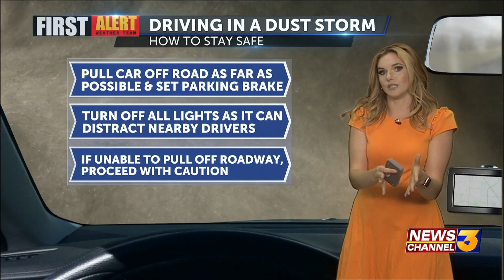A haboob is moving through Coachella Valley. Avoid travel until the dust settles.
A haboob is moving through Coachella Valley. Avoid travel until the dust settles. [(1005336)]